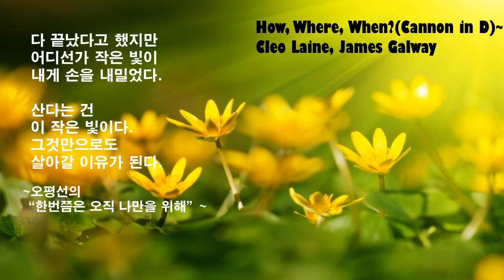Cleo Laine, James Galway~How, Where, When?(Cannon in D)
~오 평선의"한번쯤은 오직 나만을 위해"~

다 끝났다고 했지만
어디선가 작은 빛이
내게 손을 내밀었다.

산다는 건
이 작은 빛이다.
그것만으로도
살아갈 이유가 된다.